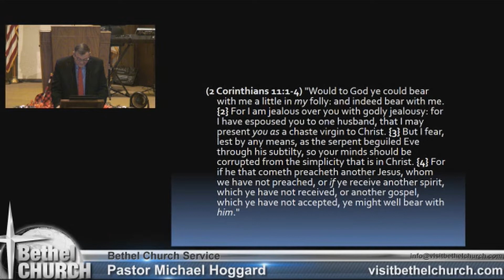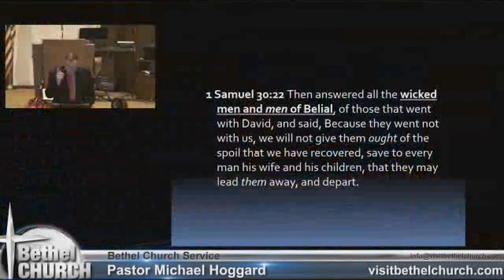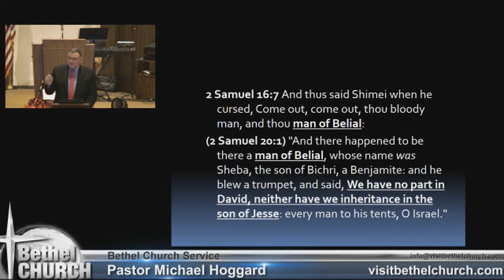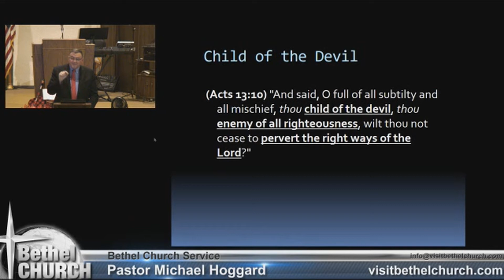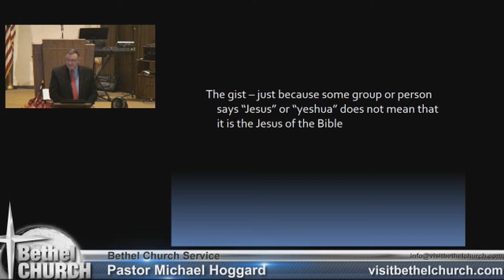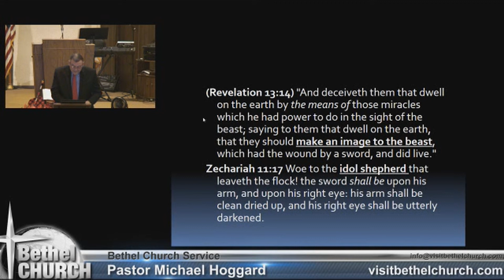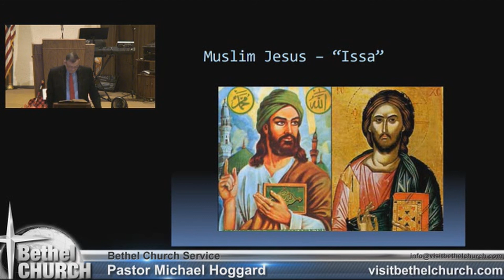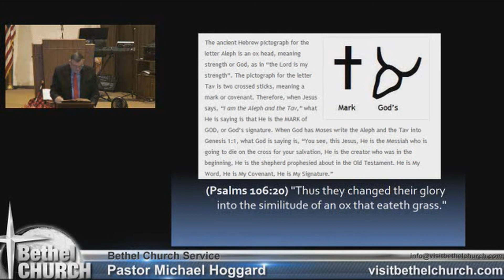The Idol Shepherd